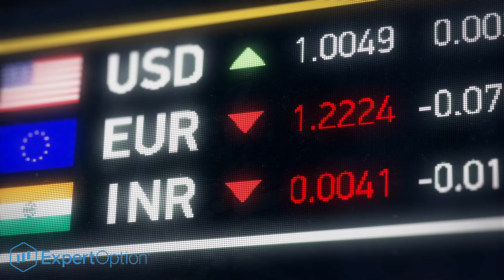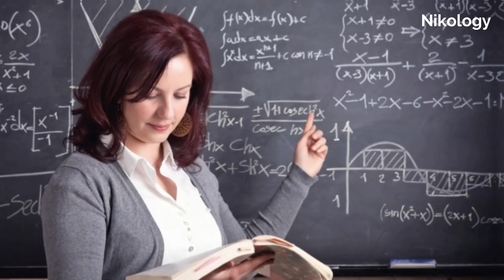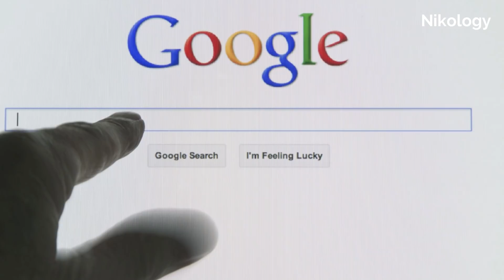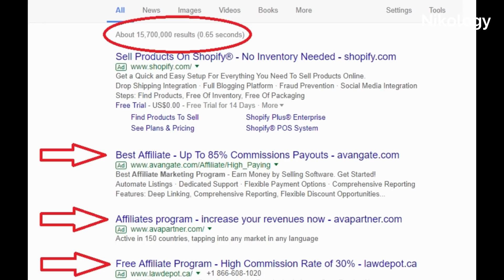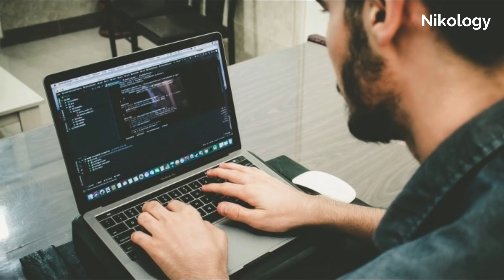Earn Money Online | Best Powerful Motivational Video In Hindi Inspirational Speech By NirajPatel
ExpertOption® Trading Platform | Up to 96% Profit in 30 Seconds. Fast Withdrawal

4 Easy Way to EARN Money Online In 2019 - Online Business Ideas In Hindi By Nirajpatel

In this video I'm talks About a profound way to earn money from home, which is applicable to students, job seekers, and even housewives. This simple and easy method will not only give you a way ahead but also can serve as an additional source of income. in This Video we are talking about how to make money from YouTube,blogging,affiliate marketing and freelancing..

Contact Nikology:
Leave a Request on our FB Page
For